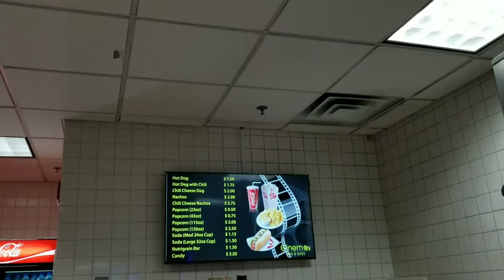SLEEPING BAG SNUGGLES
We saw a free movie on base and later Beckham opened presents from family.